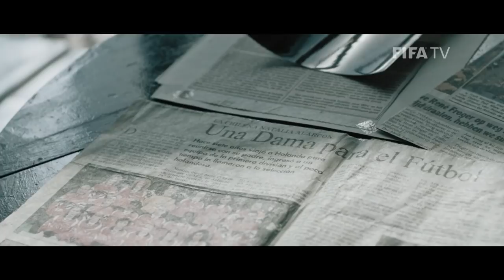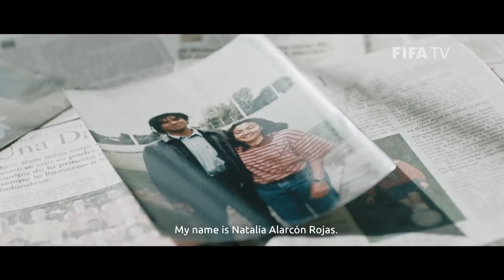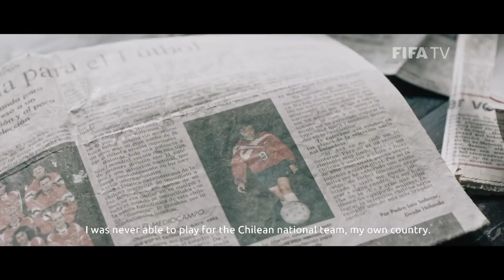The FIFAWWC Effect | Chile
Chile will play in their first-ever FIFA Women's World Cup this year in France.

For women in the country that have dedicated their lives to the sport, this summer will mean more than just football...